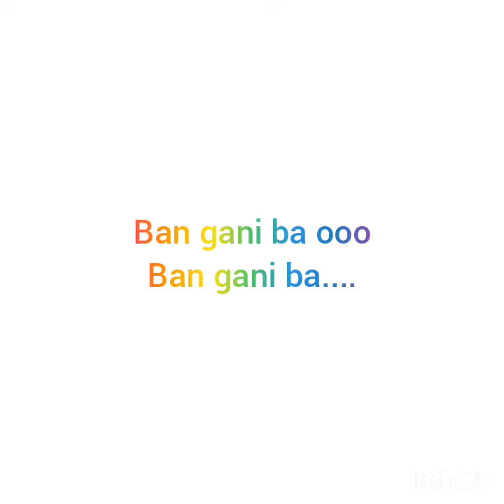Kespan - zakin yahuza lyrical video